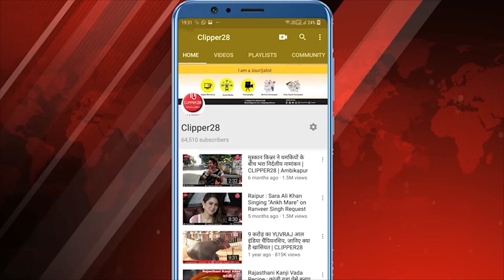नारायणपुर के अबूझमाड़ पुलिस और नक्सलियों के बीच मुठभेड़, एक जवान शहीद